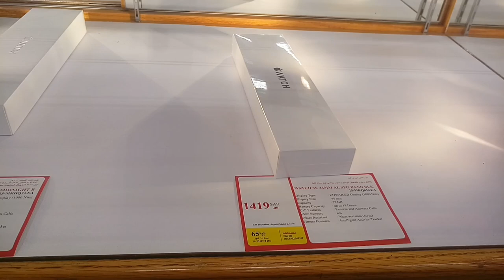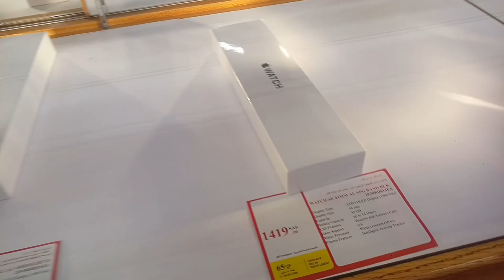iPhone 13 pro Max iPhone 13 iPhone 13 mini iPhone13 pro All iPhone discount offer price,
Saudi Arabia Latest Update News today in Urdu and Hindi, Saudi News in Urdu, Today News in Saudi Arabia, iPhone 13 pro Max iPhone 13 iPhone 13 mini iPhone13 pro All iPhone discount offer price, iPhone 13 Series latest priec, iPhone 13 pro max Review and price, Jarir BookStore Mobile discount offer, All iPhone Mobile price,